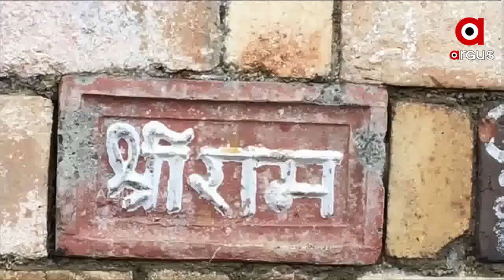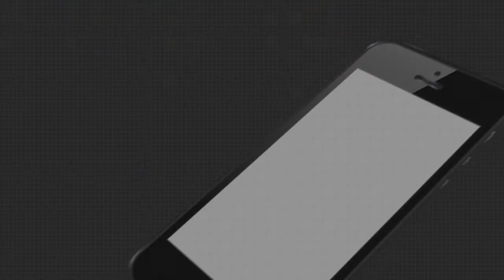ପାରିତ ହେଲା ପବିତ୍ର ରାମ ମନ୍ଦିର ନକ୍ସା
ଅଯୋଧ୍ୟାରେ ନିର୍ମାଣ ହେବାକୁ ଥିବା ଭବ୍ୟ ଶ୍ରୀରାମ ଜନ୍ମ ଭୂମି ମନ୍ଦିରର ନକ୍ସାକୁ ଆଜି ପାରିତ କରିଦିଆଯାଇଛି । ଅଯୋଧ୍ୟା ବିକାଶ ପ୍ରାଧିକରଣ ବୋର୍ଡର ବୈଠକରେ ସର୍ବସମ୍ମତିରେ ଏହି ନକ୍ସାକୁ ପାସ କରିଦିଆଯାଇଛି । 2ଲକ୍ଷ74 ହଜାର 110 ବର୍ଗ ମିଟର ଓପନ ଏରିଆ ଓ ପାଖାପାଖି 13ହଜାର ବର୍ଗ ମିଟର କଭରଡ୍ ଏରିଆ ପାଇଁ ଏହି ନକ୍ସାକୁ ପାସ କରାଯାଇଛି ...